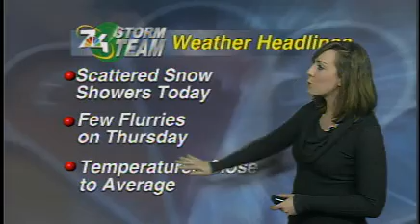Thursday Forecast- Snow Today Followed by Quiet Weather Once Again